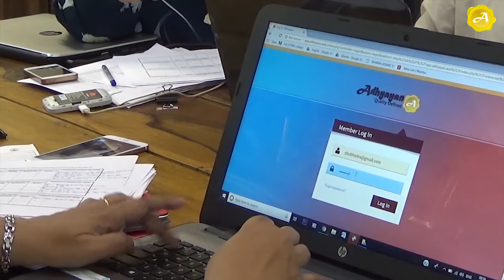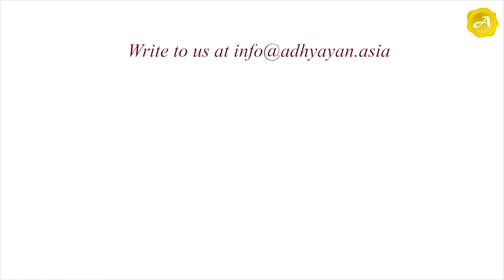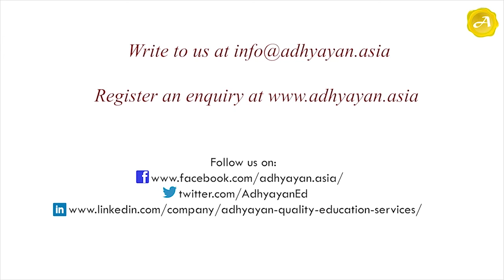Adhyayan - Teacher Performance Review - Parvathi Suryanarayan, Educator, The Somaiya School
"How open are we to self-evaluation? Watch Parvathi Suryanarayan, a Social Science Teacher at Somaiya School, overcome her inhibitions about Adhyayan's Teacher Performace Review, with grace and composure.